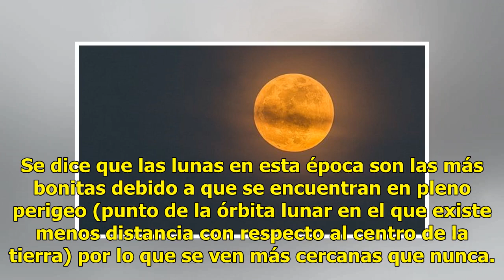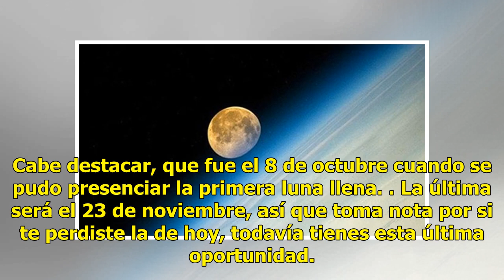¡Bella y brillante! Así luce la luna llena de hoy 24 de octubre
Llegó el 23 de octubre y con este día, la luna llena que se mira bella y brillante como caracterizan a las ya famosas lunas de octubre. Se dice que las lunas en esta época son las ...